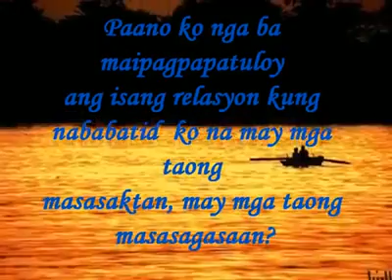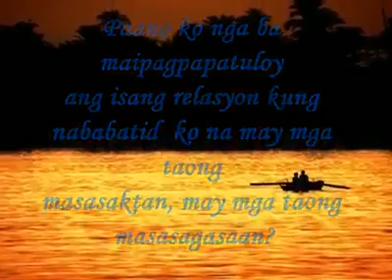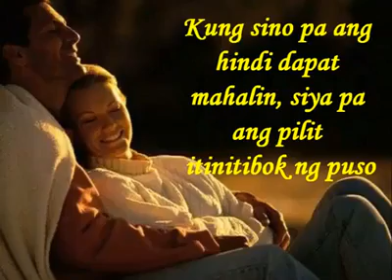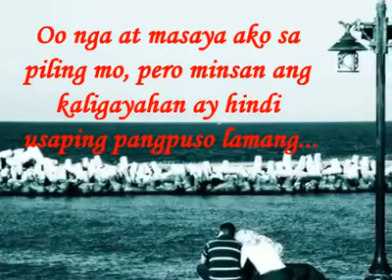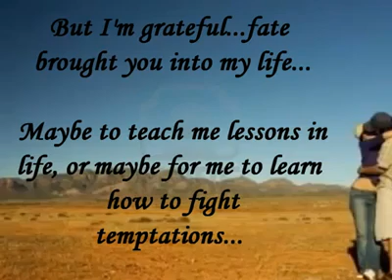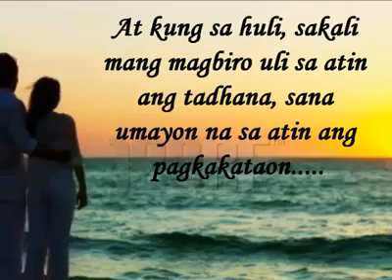Forbidden Love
Sometime we do love... we have no idea if that deserve me ? Love just happen and it continue. but. what is that Love which make other hurts?

So Better sacrifice and patience. then u will see there is more better waiting for u.

or if that is urs... it will be back with purity and forever. but atfirst... need to sacrifce and wait and patience with Honesty.

May Allah forgive us and safe us from Sins and wrongdoers.. May Allah guide us and accept us with His mercy and blessings... May Allah be with us forever... Ya Allah dont punish us... cure us and correct us... and guide us right way... and if You like us to be togather, then make us togather in Your Mercy and Blessings. but never make us misfortunate.

  Ya Allah... Ya Mu'minu. Ya Muhaiminu... Ya Mujib... Ameen.